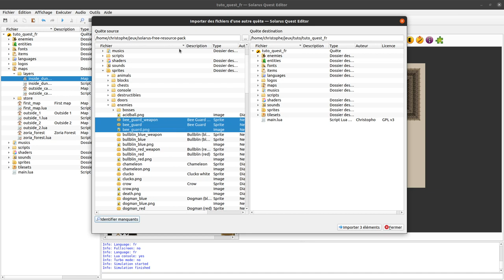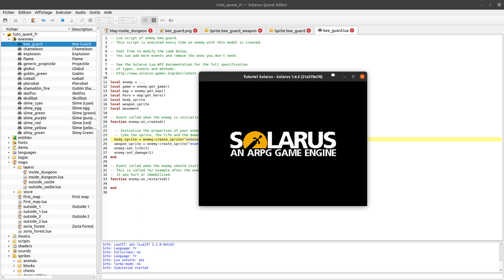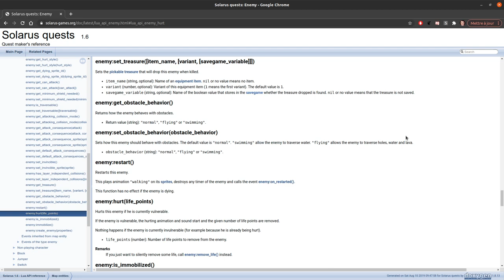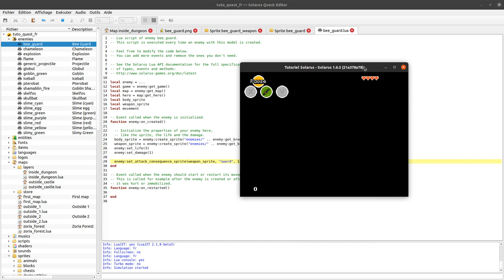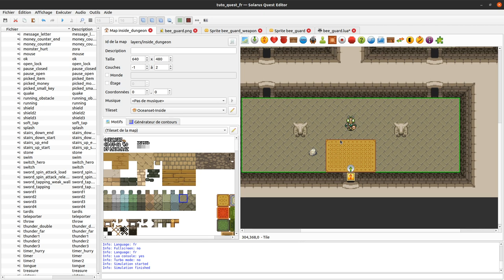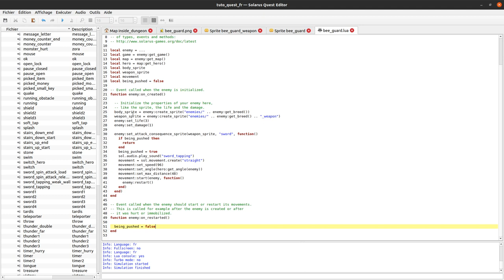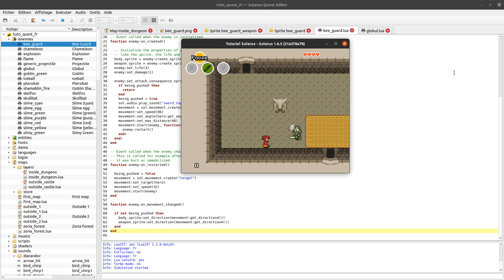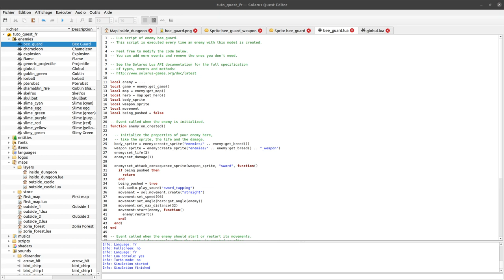Tutoriel Solarus 1.6 [fr] - #23 : Ennemi avec plusieurs sprites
Comment créer un ennemi composé de plusieurs sprites qui réagissent différemment aux attaques du héros.